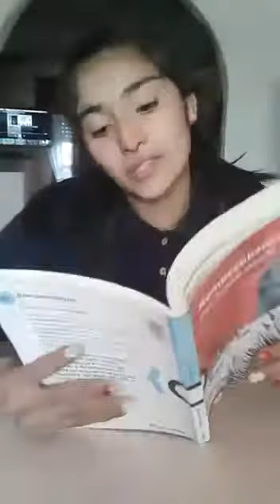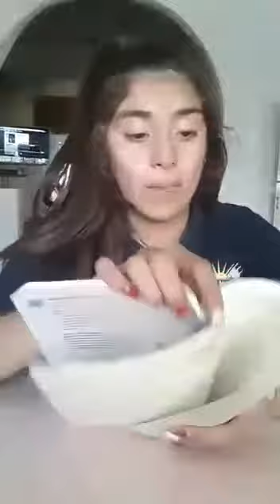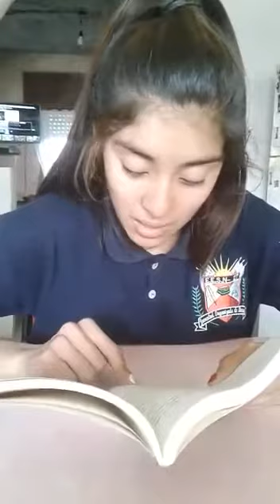Velásquez 1ra 6ta